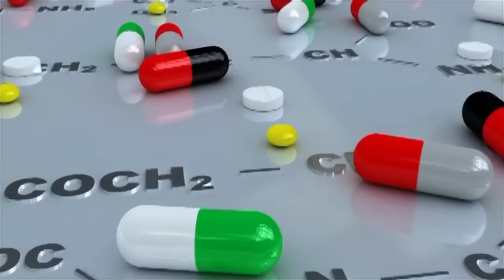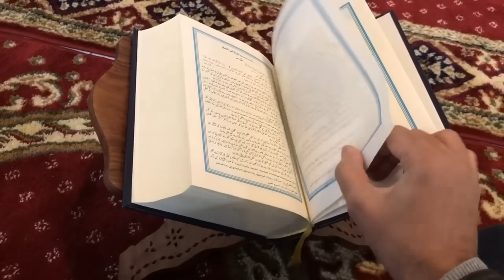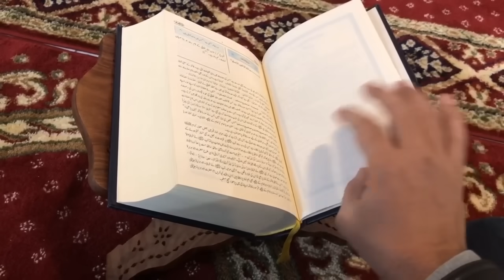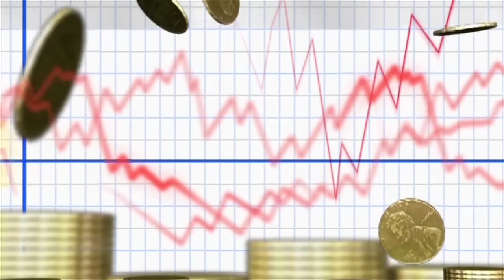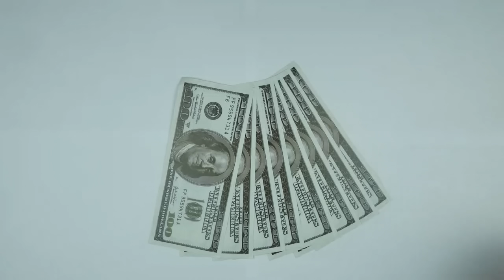মোট ৩ টি পৃথিবী এখন? চাঁদ অদৃশ্য হবার কারণ! রোবট কুকুরের অভিনব ব্যবহার ইস ট্রান্সজেন্ডারে ভরে যাচ্ছে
আজ অনেক কয়টি চাঞ্চল্যকর বিষয় আপনাদের সাথে শেয়ার করবো যা থেকে এ সময়ের হালহাকিকত আরো ভালভাবে বুঝতে পারবেন।

তো চলুন আর দেরি না করে একে একে শুরু করি।

মহামারী এসে আমাদের অনেক কিছুই শিখিয়ে গেল আর অনেক কিছু দেখিয়েও গেল।

দেখিয়ে যাওয়া বিষয়ের একটি হল রোবট ডগ।

আপনি যদি এই মহামারীতে বাইরে বের হন আর দেখেন যে একটা রোবট কুকুর আপনাকে সাবধান করে দিচ্ছে তাহলে কেমন লাগবে?

জী ঠিক এমনটিই করা হচ্ছে সিংগাপুরে। সেখানে সোস্যাল ডিস্টেন্সিং মেনে চলার জন্য অনেক কয়টি রোবট কুকুর মেয়েলি কন্ঠে মানুশদেরকে সাবধান করে চলেছে নিরন্তরভাবে।

বোস্টর ডিনামিক্সের এই রোবটের নাম স্পট মিনি যা তারা গত সেপ্টেম্বরে বাজারজাত শুরু করে। এই রোবটটি নিয়ে অনেকের মাঝেই উতসাহ দেখা যায় এবং দীর্ঘদিন এর উন্নয়নের কাজ করার পর তা সম্প্রতি সিংগাপুর ব্যবহার করা শুরু করেছে।

তো রোবটের এই প্রসংগটা এখানে আনার কারণ কি বা এর সাথে এন্ড টাইমের কিই বা রিলেশন রয়েছে?

Interesting Science Facts:
দেখুন এখানে একটা গভীর সংযোগ রয়েছে আর তা হল এ আই। আরটিফিসিয়াল ইন্টেলিজেন্সের প্রসারতা মানে হল মানুষের কাজ হারানো। আর মানুষের কাজ হারানো মানে হচ্ছে নোংরামীর শুরু।

পৃথিবীর মানুষদের দিয়েই কিন্তু এসব কাজ করানো যেত, কিন্তু মানুষ চাইছে কোন রকম খাওয়া দাওয়ার ঝামেলা ছাড়া কোন রকম খায়েশ ছাড়া কিছু লাগাতে আর এক্ষেত্রে একে একে এ আই এর ডেভেলপমেন্ট আমরা দেখেই চলেছে।

এ আই এর নিত্যনতুন ডেভেলপমেন্ট আমি আমার ভিডিওতে আনবো যাতে করে আপনারা এ বিষয়ে অবহিত হতে পারেন।

পৃথিবীতে মানুষ যখন চরম উৎকর্ষ সাধনে ব্যস্ত তখন মহাজাগতিক বিষয়গুলোও কেমন যেন একে একে সহজ হয়ে আসছে আমাদের কাছে। এটা এ কারণে বলছি যে কিছুদিন আগে একটি পৃথিবীর সন্ধান পাবার পর এবার আরো একটি পৃথিবীর সন্ধান পাওয়া গেছে!

Unexplained Mysteries:
আসলেই এ হচ্ছে টা কি? সপ্তাকাশের সাথে সাথে যে সপ্ত পৃথিবী রয়েছে তা কি একে একে বের হয়ে আসতে চলেছে?

নইলে কেনই বা ২৫ হাজার আলোকবর্ষ দূরে থাকা এক পৃথিবী সদৃশ আরেকটি গ্রহের সন্ধান পাওয়া যাবে?

আর এটা আমাদের মিল্কি ওয়ে গ্যালাক্সিতেই রয়েছে। এখন একের পর এক প্রশ্ন আসছে যে সেখানেও কি তাহলে প্রাণী রয়েছে? আর যদি থেকেই থাকে তাহলে তারা কি আমাদের মত নাকি কল্পিত এলিয়েনদের মত? নাকি সেখানে বসবাস করে জিন জাতি?

এসব কিছুই এখনো আমাদের কাছে অজানা তবে কেয়ামত যত নিকটবর্তী হচ্ছে ততই যেন আমাদের জানার পরিমাণ বেড়ে যাচ্ছে।

আর যতই আমরা জানছি ততই যেন ভিমড়ি খাচ্ছি। কেন বলছি এ কথা। আপনাকে জানাই তাহলে আপনিও বুঝবেন।

দেখুন আজকাল সোস্যাল মিডিয়াতে ঢুকলে অদ্ভূত কিছু জিনিস দেখা যায় আর তা হল অনেক ছেলেরাই মেয়ে সেজে ছবি ও ভিডিও পোস্ট করছে। অনেকেই ভাবছেন যে এটা তারা জনপ্রিয়তা পাবার জন্য করছে কিন্তু আসল ঘটনা অন্যখানে।
আপনি হয়তো খবর রাখেন না তাই জানেন না তবে এখন জেন্ডার চেঞ্জ করা ওয়ান টুর ব্যাপার হয়ে দাঁড়িয়েছে আর সময়ের সাথে সাথে তা আরো সহজলভ্য হয়ে যাবে।

আমি এরকম রিপোর্ট প্রায়শই পাচ্ছি যেখানে প্রমোট করা হচ্ছে যে বডি অল্টার করা কত সহজ। জাস্ট কিছু প্রেস্ক্রাইবড হরমোন নিলেই হল।

হরমোন প্রেস্ক্রিপশনের ব্যাপারটা এতটাই সহজ হয়ে গেছে যে আপনি যদি ছেলে হয়ে বলেন যে আমার মেয়ে সুলভ আচরণ রয়েছে তাহলেই বিশ্বের অনেক দেশে সাথে সাথেই ফিমেল হরমোন নিতে প্রেস্ক্রাইব করা হবে।

নাম প্রকাশে অনিচ্ছুক একজন পুরুষ তার নারী হবার কাহিনী বর্বণা করেছেন। ২০১৭ সালে ২০ বছর বয়সী এই যুবক এইচ আর টি বা হরমোন রিপ্লেসমেন্ট থেরাপির মাধ্যমে মেয়েতে রুপান্তরিত হয়েছেন।

এই যুবক নিউ ইয়র্কের একটি ক্লিনিকে শুধু তার পছন্দের কথা বলেছেন আর সেদিন থেকেই হরমোন থেরাপির মাধ্যমে ধীরে ধীরে মেয়েতে পরিনত হন।

তাহলে আগামীতে কি কি সমস্যা হতে পারে আমাদের মানবসভ্যতার? দেখা গেল এক যুবক না জেনেই বিয়ে করেছে এমন এক মেয়েকে যে আসলে পূর্বে পুরুষ ছিল আর উলটোটাও ঘটতে পারে।

আসলে আমরা সৃষ্টিকর্তার দেওয়া নিয়মকে কোন তোয়াক্কাই করছি না। তবে আশার কথা কি জানেন?

পুরুষ থেকে মহিলা বা মহিলা থেকে পুরুষে রুপান্তরিত হওয়া অধিকাংশ মানুষই একসময় এসে স্বীকার করছে যে তাদের এ সিদ্ধান্তটি ভূল ছিল।

এবার অদ্ভূত একটি ঘটনা আপনাদেরকে জানিয়ে রাখবো যা জানলে আগামীতে কখনো যদি আমাদের চাঁদ গায়েব হয়ে যায় তাহলে অতটা বিচলিত হবেন না।

দেখুন ১১১০ সালের ১০ ই মে ইংল্যান্ডের আকাশ থেকে অদৃশ্য হয়ে গিয়েছিল চাঁদ!
শুনলে আজব লাগলেও সার্চ দিয়ে দেখতে পারেন।

তো কেন এমনটি হয়েছিল? আসলে সব কিছুরই ব্যাখ্যা আছে। হয়তো কোনটা আমরা জানি আর কোনটা জানিনা। যেটা জানিনা সেটাকে ব্যাখ্যাতীত বলে দেই।
আসলে ১১১০ সালে অনেক কয়টা রহস্যময় ঘটনা ঘটে যার মধ্যে কিছু আগ্নেয়গিরির অগ্নুতপাত ছিল যার মাধ্যমে এর লাভা অনেক উচুতে চলে যায় এবং বায়ুমন্ডলের স্ট্রাটোস্ফিয়ারে সালফারের আধিক্য দেখা দেয় যা একরকমের মেঘের সৃষ্টি করে।

এটা আকাশ ছেয়ে রাখে যার ফলশ্রুতিতে চাঁদ দেখা যায় না।
তো এমন ঘটনা এখনও ঘটতে পারে আর ঘটলে কিন্তু আপনারা ভয় পেয়ে যাবেন এই না জানি কেয়ামত ঘটে যায়।

যাই হোক ঘটনাটা জানার পর যদি কখনো দেখেন যে আকাশে চাঁদ নাই তাহলে চোখে অমাবশ্য দেখবার কিচ্ছু নেই কারণ কেয়ামতের আগে বড় আলামতগুলো ঘটিয়েই তারপর আসবে।